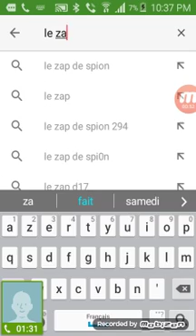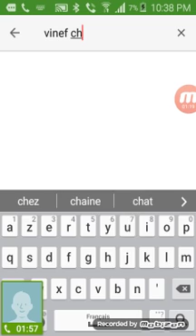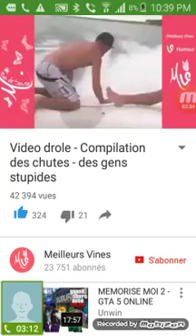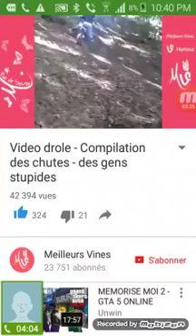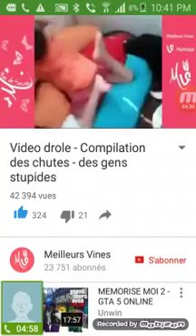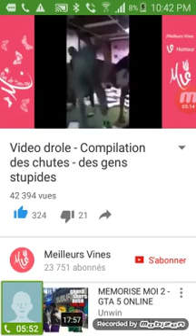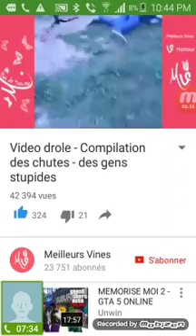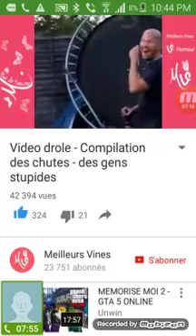Challenge essayer de ne pas rire avec hiem